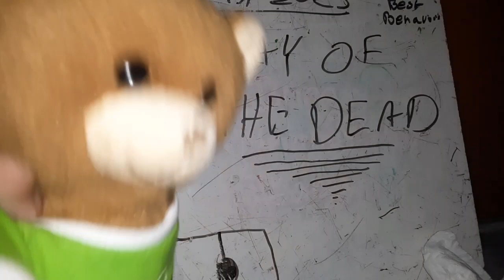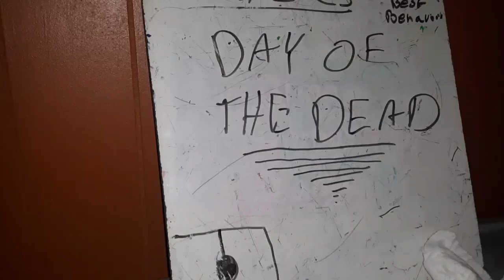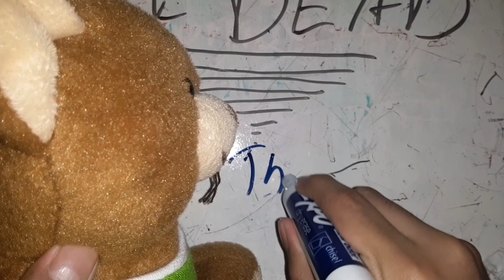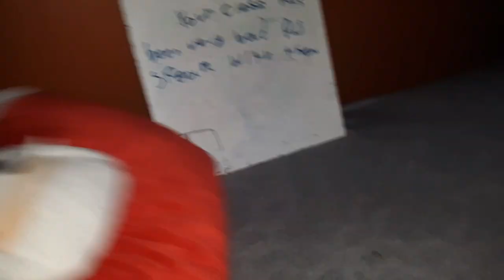The Substitute Teacher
Bryson Becomes A Menace
RECCOMEND WATCHING